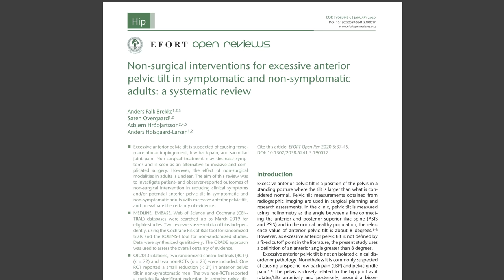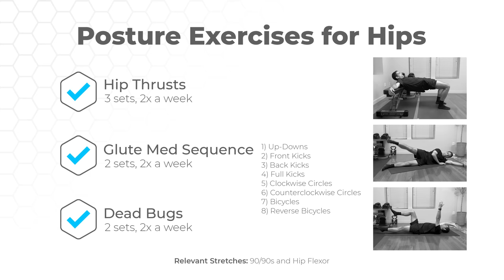This Posture Routine Fixed My Hips and Back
What causes poor hip and back posture? Can corrective exercises fix it? And what exercises can you do to prevent issues like mine? Well, let’s get into it!

00:00 Intro
00:33 Lower Crossed Syndrome
01:39 Corrective Posture Routine
02:28 Hip Thrusts
02:59 Glute Med Sequence
03:38 Dead Bugs
04:18 Relevant Notes
04:45 Final Thoughts

Free Health Kit and Newsletter Sign-up:
✅ Stream a Mobility Flow Workout
✅ Receive a Whole Foods Plant-Based Recipe
✅ Obtain the Top 10 Bedroom Sleep Tips

I look forward to sharing my journey to healthier and happier!
-Brandon Zerbe